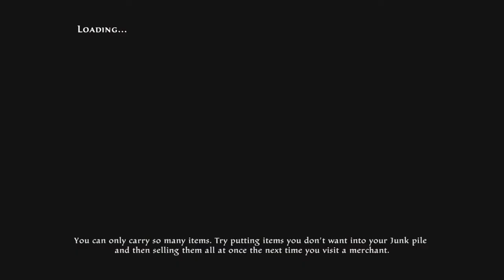Kingdoms of Amalur Re-Reckoning Part 160